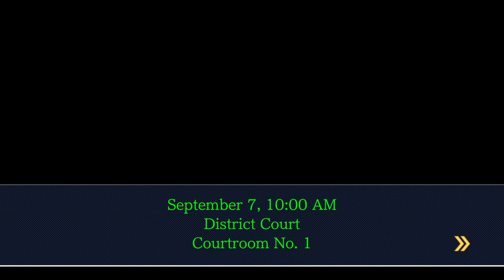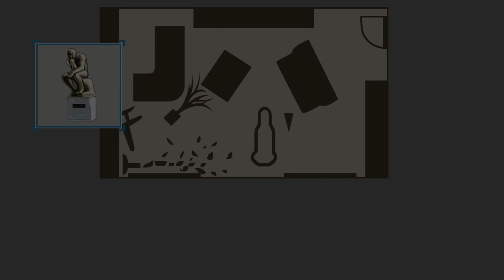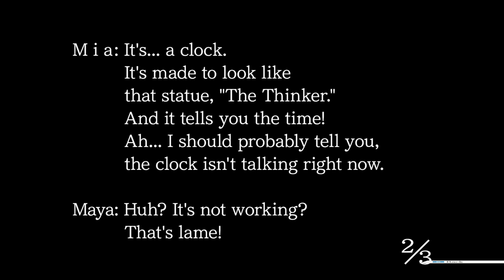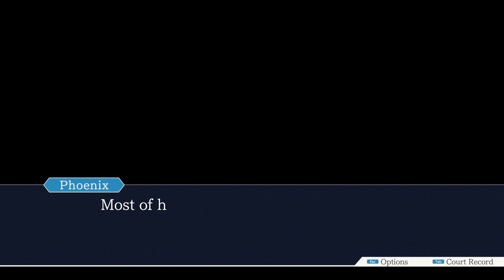I expected more from you Edgeworth | Ace Attorney